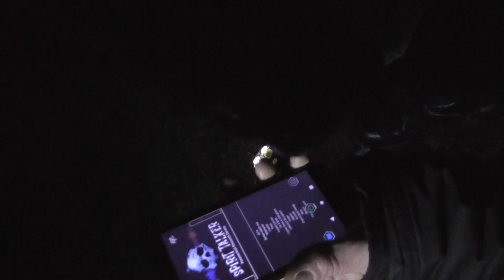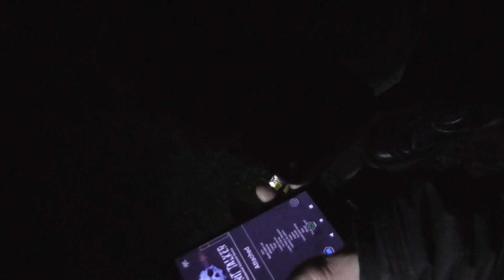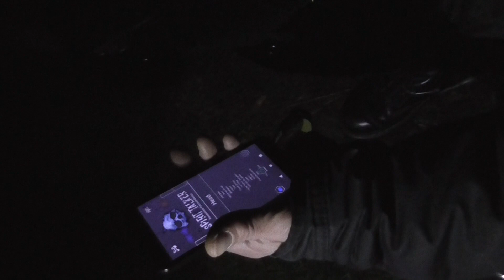Demonic presence at pendle hill